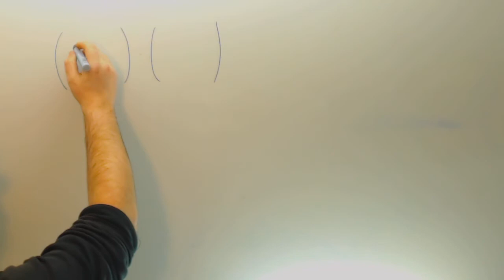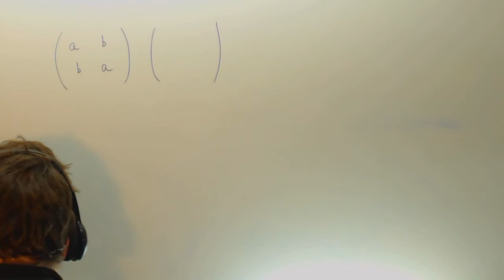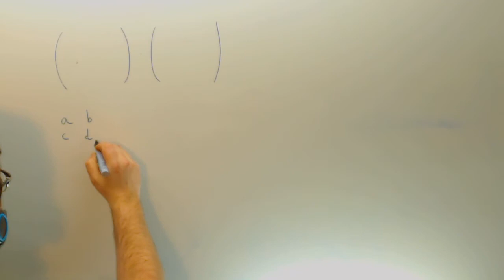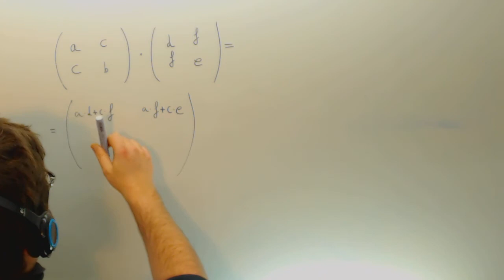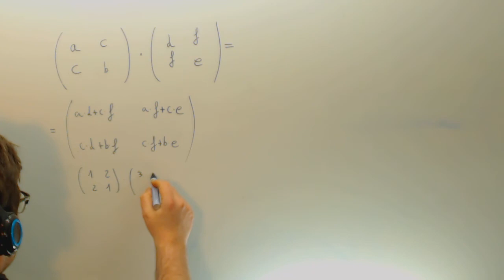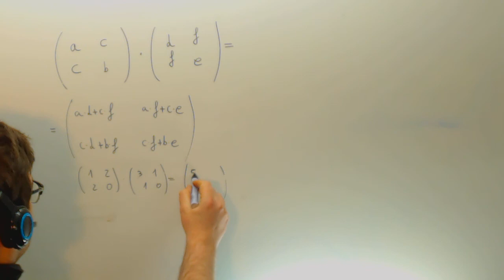Si A y B son simetricas Lo es tambien su producto Matematicas Academia Usero Estepona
Si A y B son simetricas Lo es tambien su producto Matematicas Suscríbete a nuestro canal en Youtube para ayudarnos a seguir creciendo Academia Usero en Estepona, el centro de formación con más vídeos en Internet del Mundo presenta